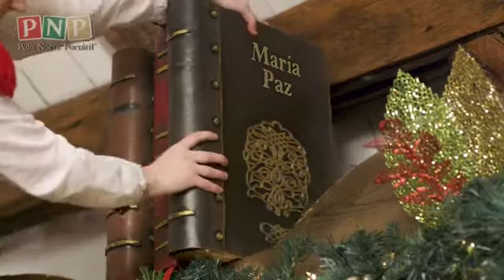María Paz , Navidad 2021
Video de Hernan Buitrago